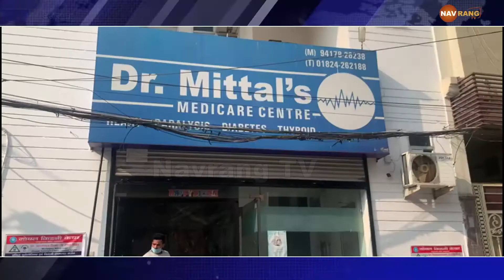ਕਿਡਨੀ ਦੇ ਮਰੀਜ਼ਾਂ ਨੂੰ ਹੁਣ ਇਲਾਜ ਨਹੀਂ ਜਾਣਾ ਪਵੇਗਾ ਕਿਸੇ ਹੋਰ ਜਗ੍ਹਾ,